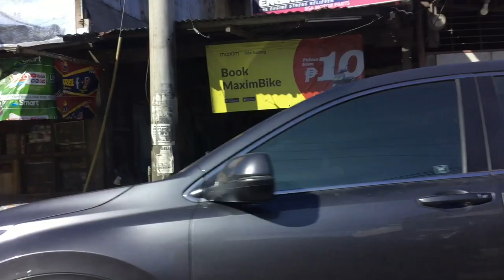DGroup in Pinamungajan Sandbar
1st DGroup Getaway in Pinamungajan Cebu
66.5 km away from Cebu City
15 minutes boat ride from Bugsay Resto Grill Pinamungajan
No restaurant in the island so you should bring your own food. (Leave no trace)